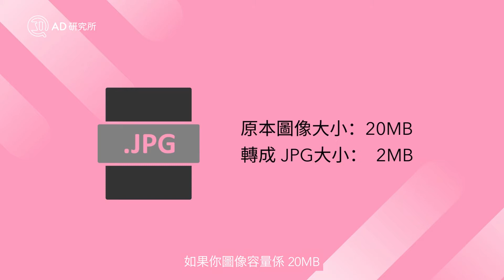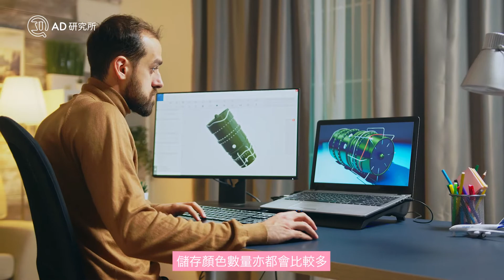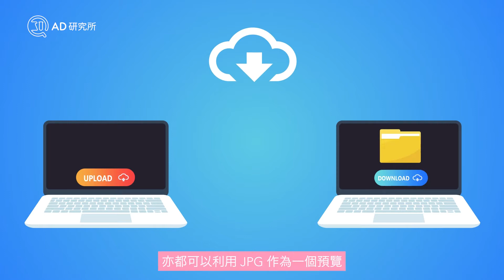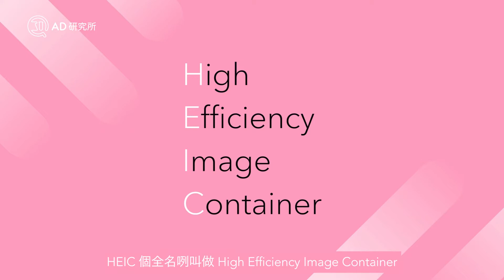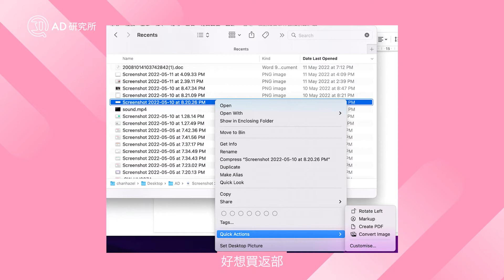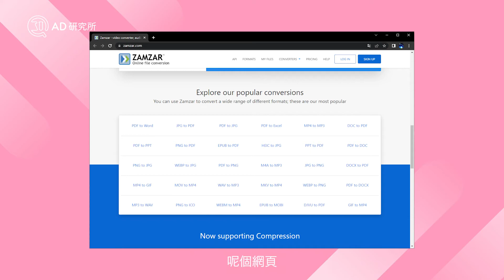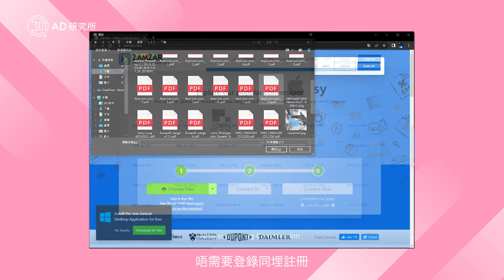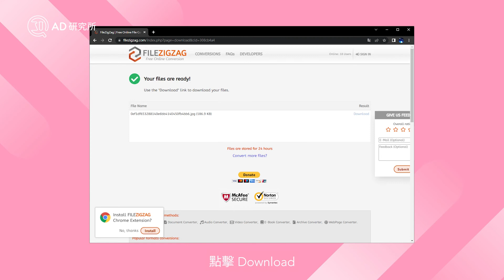【最新】iPhone HEIC、Google Webp 相片 睇唔到？｜2 大方法「免費」轉 JPG PNG 方法｜什麼是 HEIC、Webp、JPG、PNG？同你一次過講清講楚｜香港廣東話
* 今次影片由「Anlander 好貨加」冠名贊助
大家用iPhone個陣，有無試過將手機嘅相過落電腦，出嘅係HEIC 格式，而唔係JPG，結果又要係電腦搞完一餐先可以send比其他人，呢個過程都浪費左唔少時間。其實大家上網 download D 圖片落黎個陣會唔會留意張相係咩格式？大家都知唔同格式未必係自己個裝置個到開得番，咁你地又係用開D咩軟件做轉換呢？今日就想同大家分享幾個坊間唔洗錢嘅線上轉換圖片格式嘅網站，想知就繼續睇落去啦！

我知道並唔係人人都用Apple嘅產品，變相如果係windows嘅用家，當佢地接收左呢堆圖片，每張圖片嘅格式都唔同，咁係統一格式嘅呢個過程，其實係勁浪費時間。咁所以今日我就同大家分享2個線上嘅免費轉換格式嘅網站，希望幫到大家！

測試產品發售連結 (低至 5 折)，支持我們憑自我信念橫評：
追蹤 AD研究所 即時動態⬇︎
主持：Daphne
撰稿：Daphne
拍攝、剪接：Harry